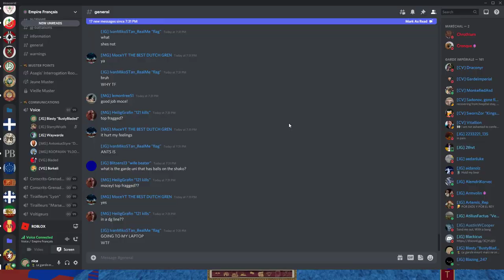nipple nepal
GPU: NVIDIA GeForce RTX 2060 SUPER
CPU: AMD Ryzen 5 3600 6-Core Processor
Memory: 16 GB RAM (15.93 GB RAM usable)
Current resolution: 1920 x 1080, 144Hz
Operating system: